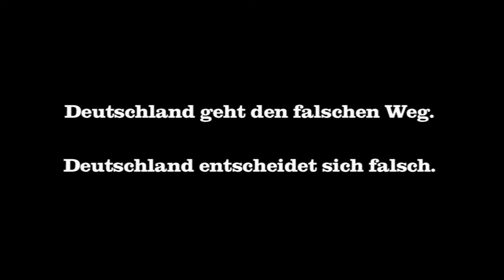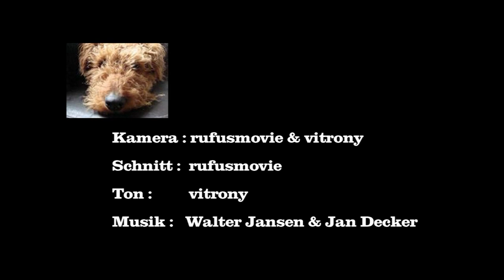Martin E. Renner, Mitgründer der AfD und Landessprecher AfD in NRW, Episode 3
Episode 3:
Welche Stabilitätskultur des Geldes wollen wir ?

Deutschland geht den falschen Weg.
Deutschland entscheidet sich falsch.
Deutschland braucht eine Alternative in der Politik.